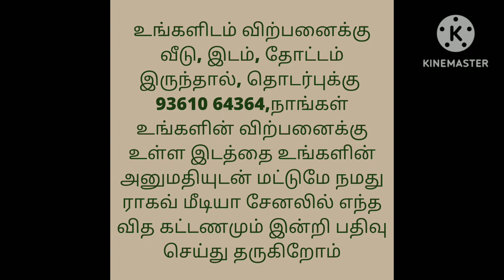ஒரு ஏக்கர் நிலம் முதல் விற்பனைக்கு/Low budget Land For Sale With all Facilities/Ragav Media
Very low budget
50 to 100 acre red soil document clear with free EB service and well and pumpset road touch direct owner with our service charge Area :Vandhavasi to Chethpet road price : per cent Rs from 15000/- .

house design#3850x90
house design#
19architecturesmall
ToursReal Estate
money in real estateluxury
developmentlife of a real estate